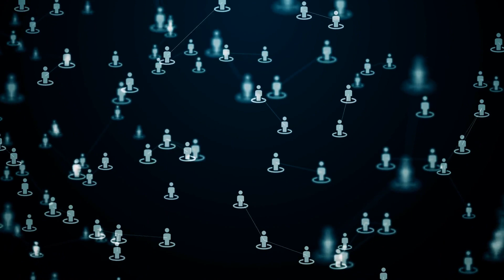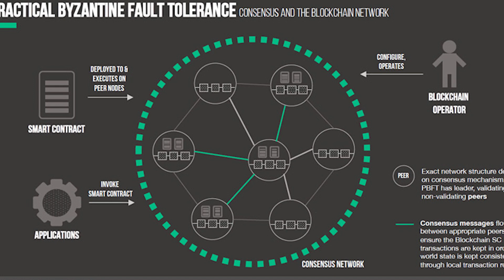Cosmos (ATOM) vs Solana | Which Blockchain Will Win?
Users need to meet an agreement about the validity of the chain before adding more blocks.
Every time a node adds a new block, all the users have to validate the block by using a common protocol.
Typically, the nodes reach a consensus about the correctness of a new block by Proof of Work or Proof of Stake methods.
The nodes check that the new block meets the requisites of their proof method, including validation for all the transactions inside the block.
If the block is valid, they consider it as a part of the Blockchain and keep adding new blocks.
As the multi-chain future becomes a reality, developers now have the task of deciding which blockchain to build their project on,
and with the growing number of blockchains, the number of factors to consider when picking one grows right along with it.
So the question today is, Cosmos or Solana?
Which blockchain is better for developers and why?

***Please BEWARE Of Scammers On Telegram, Social Media, And Comments Below. These impersonators are crafty and very convincing in some cases. Please be careful and be smart!***

⚡️ Wanna Start Mining Bitcoin At Home Within 5 Minutes Of Plugging The Device In? Get COINMINE ONE HERE FOR $50 OFF (Code: BITCOINLOCKUP)

BTC ADDRESS ► 1CRV8vhyQMhuD5S8McfB7iTehU19qwfze1
ETH ADDRESS ► 0x87e3f7C33b82Bd3923CB8C71D6f733b91b5c55c2
BCH ADDRESS ► qqxqtw226kjx2v7zp6r3y9mqa6t72ua2rcx7lg07d0
ZEC ADDRESS ► t1PNHzhrgKiRukcvkSsGosmnyHjiBLB45gA